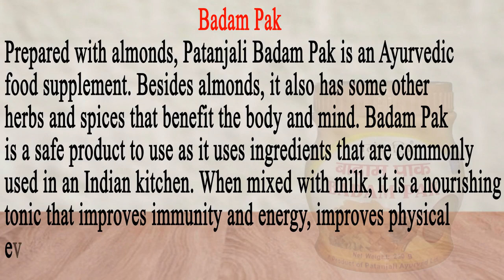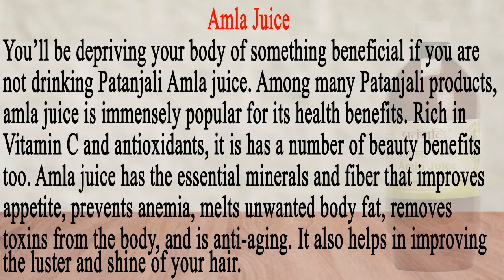Patanjali Products for Women's Health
5 Patanjali Products For Womens Health